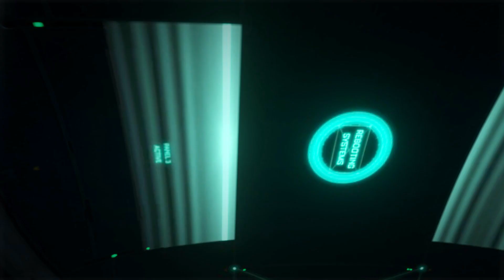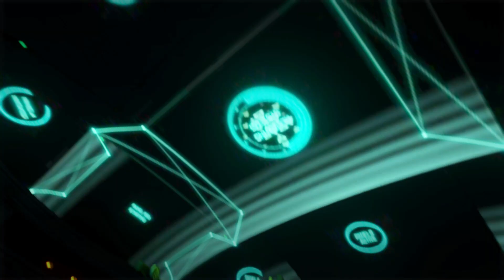Call of Duty: Advanced Warfare - Mision 1 - Iniciación - Español (1080p)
Videojuego de la saga Call of Duty cuyo desarrollo principal corre a cargo de Sleedgehammer Games. El título se ambienta en un futuro cercano y nos plantea una trama con organizaciones militares privadas equipadas con alta tecnología, tensiones políticas y sobre todo, grandes dosis de acción bélica.

"Call of Duty: Advanced Warfare Walkthrough Parte 1 Español"
"Call of Duty: Advanced Warfare Walkthrough Part 1 Español"
"Call of Duty: Advanced Warfare Walkthrough Parte 1"
"Call of Duty: Advanced Warfare Walkthrough Part 1"
"Call of Duty: Advanced Warfare Walkthrough Capitulo 1 Español"
"Call of Duty: Advanced Warfare Walkthrough Capitulo 1"

"Call of Duty: Advanced Warfare Let's Play Part 1 Español"
"Call of Duty: Advanced Warfare Let's Play Parte 1"
"Call of Duty: Advanced Warfare Let's Play Part 1"
"Call of Duty: Advanced Warfare Let's Play Capitulo 1 Español"
"Call of Duty: Advanced Warfare Let's Play Capitulo 1"

"Call of Duty: Advanced Warfare Guia Parte 1 Español"
"Call of Duty: Advanced Warfare Guia Part 1 Español"
"Call of Duty: Advanced Warfare Guia Parte 1"
"Call of Duty: Advanced Warfare Guia Part 1"
"Call of Duty: Advanced WarfareGuia Capitulo 1 Español"
"Call of Duty: Advanced Warfare Guia Capitulo 1"